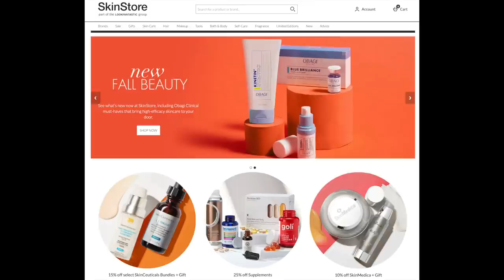EASY MINIMAL MAKEUP | 60+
MOSTLY DRUGSTORE!
In this video I create an easy minimal makeup look with mostly drugstore priced products. I appreciate that Skinstore.com sponsored this video by sending me the products. This is not a paid sponsorship and I was allowed to choose any products I wanted. In this video I take you through my minimal makeup look every step of the way showing you my minimal makeup tutorial.

If you have makeup items you love or tips you have for creating a minimal makeup look, I hope you will share the information in the comments section below the video. I would love to hear what worked for you!  XXOO Beth

Covergirl Invisible Liquid Concealer in 2 Light. $7.99

Covergirl Aqua Smooth Compact Foundation in Buff Beige. $11.49

Cover Girl Clean Powder Foundation (another great foundation I didn’t show)

Covergirl Outlast 2 Step Custom Nudes Lipstick in Medium Warm

Face Book: Fifty Plus Beauty

💝 DAVID YURMAN JEWELRY I AM WEARING
Black Onyx Wheaton Ring (slightly smaller version than the one I am wearing)

7MM Cable Classics Bracelet with Semiprecious Stones & Diamonds

💝  TOP IN EASY MINIMAL MAKEUP   VIDEO:
FROM THRED UP